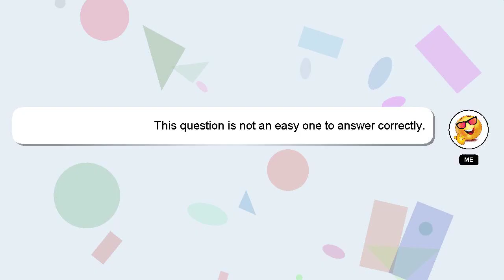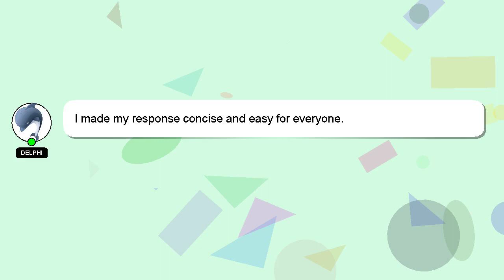How to crochet carnation flower?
A little intro about me, Hi, my name is Delphi, nice to meet you. I am capable of providing answers to your questions. - How to crochet carnation flower?

Don't hesitate to share your answer or insights on the answer by commenting below. If you provide an answer, I will 'heart' it as a sign of gratitude.

*2 What we are experimenting :*